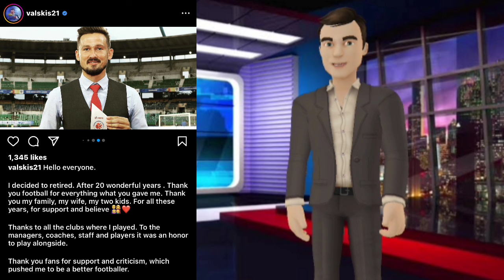🚨 চেন্নাইকে 1-0 গোলে হারিয়ে জিতলো ইস্ট বেঙ্গল💥অবসর নিলেন ভালস্কিস 😱|East Bengal VS CFC